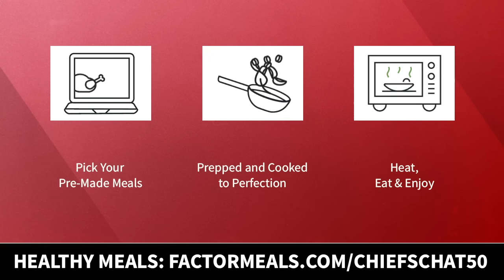Chiefs News: Kansas City Makes 6 ROSTER MOVES Including SIGNING 2 Players + Chiefs Injury News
The Kansas City Chiefs have made 6 roster moves including signing 2 players to reserve/futures contracts. Chiefs news talks about these 6 moves and all you need to know about the new Chiefs players for the 2024 season.

Chiefs Kingdom - we want to hear from you! Reply in the comments:
- If you are confident in a Chiefs win on Sunday… Type ‘KC’
- Rate your confidence level in Chiefs GM Brett Veach! Scale: 1-10
- If you made it to the end of the video today… Type ‘Real One’

Chiefs Cornerback PFF grades:
- #4: Trent McDuffie (84.5)
- #25: Joshua Williams (73.9)
- #31: L’Jarius Sneed (72.0)
- #56: Jaylen Watson (66.6)

Chiefs injury news talks about Chiefs defensive tackle Derrick Nnadi who will miss practice today for the second day in a row and what that means for the rest of his season in the 2024 NFL Playoffs.

We have a Kansas City Chiefs Facebook page! Go check it out for more Chiefs news & rumors

Chiefs sign WR Shi Smith career stats:
- 28 REC
- 400 YDS
- 14.3 AVG
- 2 TD

Stay in the loop with the latest Kansas City Chiefs news, rumors, injury updates along with live shows and watch parties all season!

Chiefs Coaching Staff:
Head Coach: Andy Reid
Offensive Coordinator: Matt Nagy
Defensive Coordinator: Steve Spagnuolo
Special Teams / Asst. Head Coach: Dave Toub

Like the video if you think the Chiefs are going back to back!

Join the Noti Gang at the Chiefs Report by Chat Sports so you never miss a video!

Follow the latest Chiefs rumors & news on our Kansas City Chiefs website from Chat Sports

Liked the video? Send this Chiefs YouTube link to another member of Chiefs Kingdom!